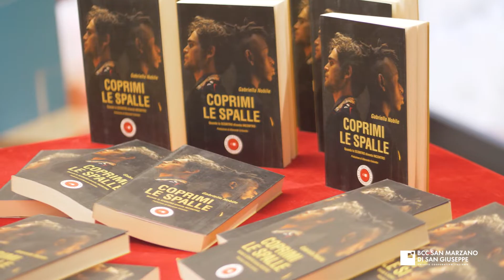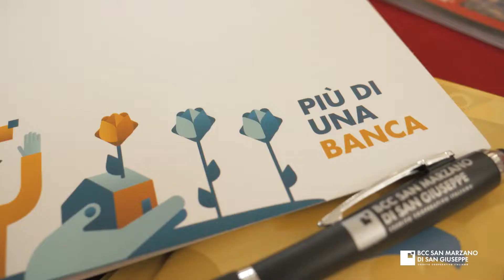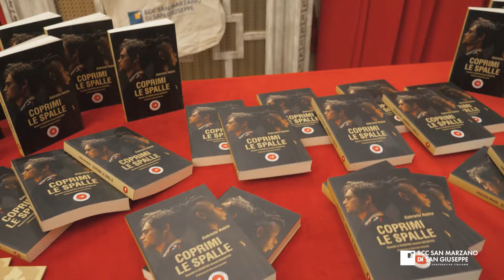Incontro con l'autrice Gabriella Nobile. Presentazione del libro "Coprimi le spalle". 08.03.2022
"𝐋𝐚 𝐜𝐮𝐥𝐭𝐮𝐫𝐚 𝐞̀ 𝐥𝐚 𝐦𝐢𝐠𝐥𝐢𝐨𝐫𝐞 𝐫𝐢𝐬𝐩𝐨𝐬𝐭𝐚 𝐚𝐥𝐥’𝐨𝐝𝐢𝐨 𝐞 𝐚𝐥𝐥𝐚 𝐠𝐮𝐞𝐫𝐫𝐚".
È l'insegnamento principale di Gabriella Nobile e Gherardo Colombo nel corso della presentazione del libro "Coprimi le spalle. Quando lo scontro diventa incontro".

Nella giornata dedicata a tutte le donne, abbiamo avuto il piacere di ospitare una imprenditrice, autrice, mamma di origini tarantine, che ha portato la sua personale esperienza sul tema dell’inclusione e dell’accoglienza insieme al noto giurista ex magistrato Gherardo Colombo.

Ringraziamo i nostri partner il Libro Possibile e il Cinema Teatro Orfeo, ma soprattutto il pubblico numeroso e partecipe.

Vi aspettiamo il 2 aprile per la presentazione del libro di Myrta Merlino.